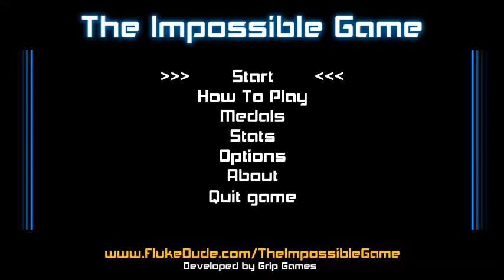The Impossible Game level 2 Chaoz Fantasy - [FINISHED]